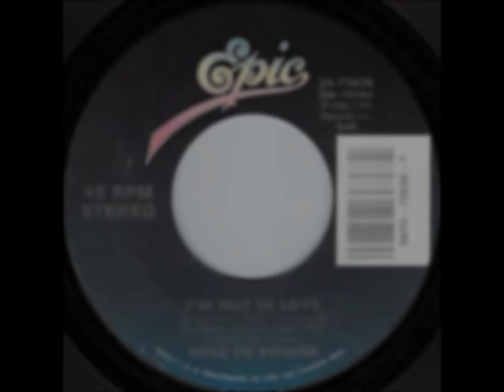Will to Power - I'm Not In Love (1990 official video)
“I’m Not in Love” is a song by English group 10cc, written by band members Eric Stewart and Graham Gouldman. It is notable for its innovative and distinctive backing track, composed mostly of the band’s multitracked vocals. Released in the UK in May 1975 as the second single from the band’s third album The Original Soundtrack, it became the second of the group’s three number one singles in the UK between 1973 and 1978, topping the UK singles chart for two weeks. The song was also the band’s breakthrough hit worldwide, reaching number 1 in Ireland and Canada and number 2 on the Billboard Hot 100 in the US, as well as reaching the top ten in Australia, New Zealand and several European countries.

12 years later American white soul singer and backing vocalist Dennis Englewood did a soul ballad remake of their song without the “Be quiet, big boys don’t cry” part.

Personnel

Dennis Englewood version from 1987:
Lead Vocal: Dennis Englewood
Background Vocals: Dennis Englewood, Joyce Berry, Laurie Maitland, Sue Fleming

10cc Original:

Eric Stewart – Lead Vocal, Electric Piano
Graham Gouldman – Guitar, Bass, Backup Vocals
Kevin Godley – Moog, Backup Vocals
Laurence Neil Creme – Piano, Backup Vocals

Will To Power version

Produced by Bob Rosenberg.
Vocals: Elin Michaels, Bob Rosenberg
Background Vocals: Elin Michaels, Siddy Betancourt
Saxophone: Ed Calle
Guitar: Gary King
Mix: Bob Rosenberg, Cesar Sogbe